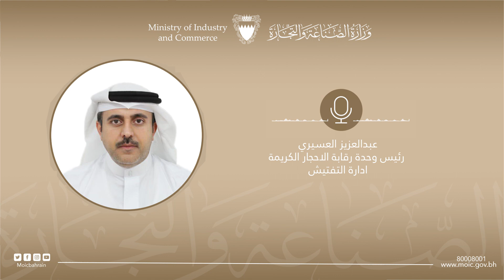مشاركة إذاعية لوزارة الصناعة والتجارة من السيد عبدالعزيز العسيري رئيس وحدة رقابة الأحجار الكريمة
مشاركة إذاعية لوزارة الصناعة والتجارة من السيد عبدالعزيز العسيري رئيس وحدة رقابة الأحجار الكريمة من إدارة التفتيش في البرنامج الإذاعي صباح الخير يا بحرين.

Radio participation of the Ministry of Industry and Commerce from Mr. Abdulaziz Al-Asiri, Head of Gemstone Control Unit from the Inspection Directorate, in the radio program Sabah Alkhair Ya Bahrain.